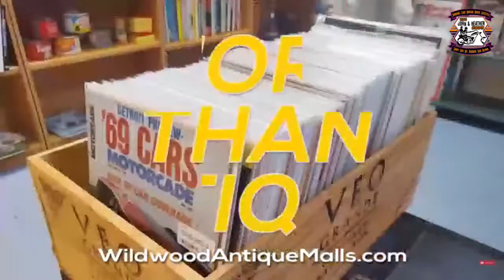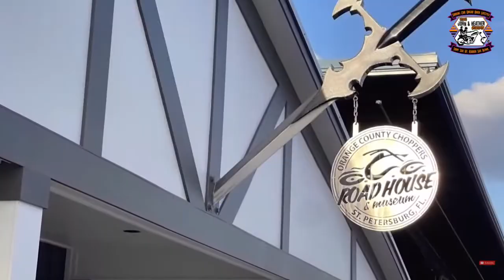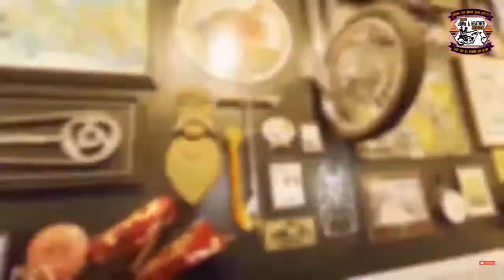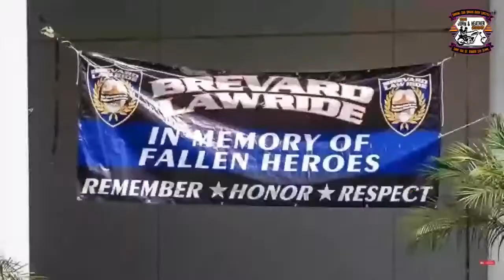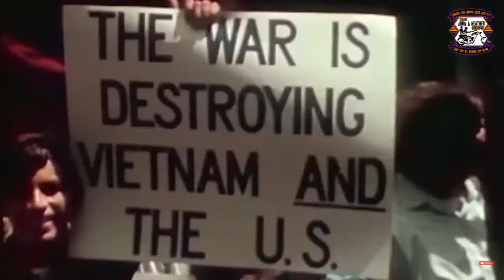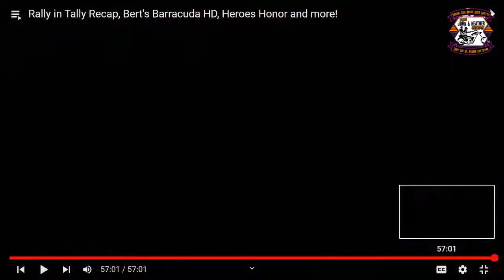THE JOHN & HEATHER SHOW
Please join us Tuesday 05/24/22 from 9:00-10:00pm on Facebook & YouTube for an hour of entertainment & music.
We will talk about our trip on Thursday for Bike Night at OCC Road House & Museum & Berts Barracuda Harley Davidson. This venue has it all, something for everyone & bike nights are HOT!!  We had a great time with lots of new friends! We got to film many new and exciting people.
We will then tell you about the Heroes Honor Festival 2022 - A tribute to Vietnam Veterans, Free to all active, veterans, spouses, children under 12,  Toby Keith, Craig Morgan, Justin Moore all performing along with much more!!  We are going to this concert and are looking forward to hearing all of the bands play.
We will also talk about the High Seas Rally Cruise and our up coming trip On such an amazing ship. All the excursions available and places to go and see...what a great trip this will be!!
If your looking for a unique gift or that special something check out Wildwood Antique Malls with 3 locations!! Also we have the Bikers Info USA Pocket Guide which is an Awesome Biker App that everyone on 2 wheels should have!! So grab your popcorn and soda & lets party !! Shinny Side Up .Rubber Side Down...